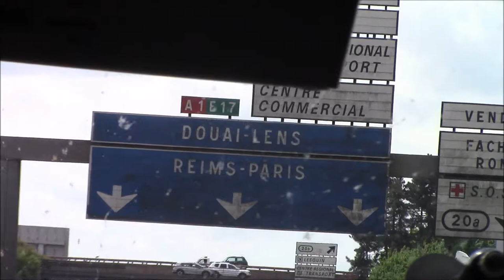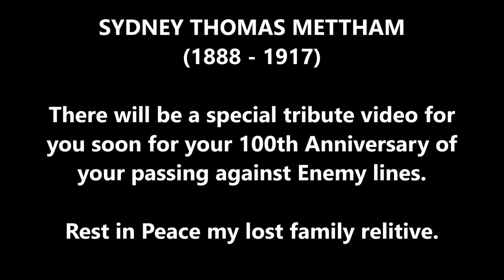A Tee Log Xra En Rue to Paris Part 2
So the conclusion of En Rue to Paris has finally arrived. I know it has been a long wait but it's here now at least. The reason it took so long was because I was struggling on how to end this Tee Log Xra video.